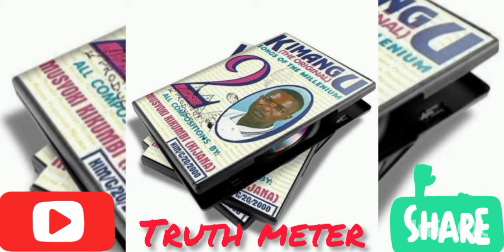KIMANGU 20- Kyalo Kya Mbuani